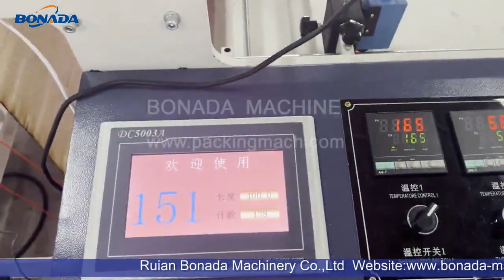Disposable Film Table cloth Making Machine with full Automatic Roll Change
This machine is 800mm model high speed table cover making machine ,it's used for making tablecloth cover in rolling type ,it can make max.bag width 600mm.the machine includes full automatic roll changing and high speed sealing &cutting